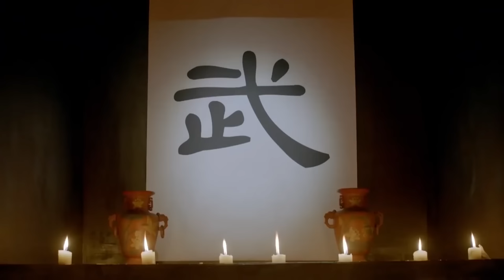La batalla final, la capitana china vs mujer policía japonesa!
Titulo de la pelicula:
"DJWZ"

¡Ayúdanos a subir más y mejor contenido con un like!